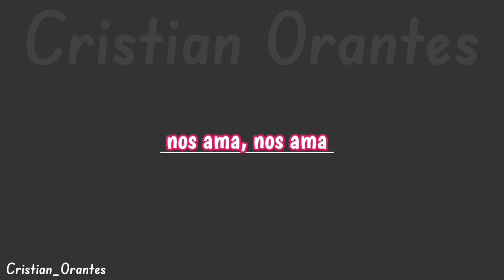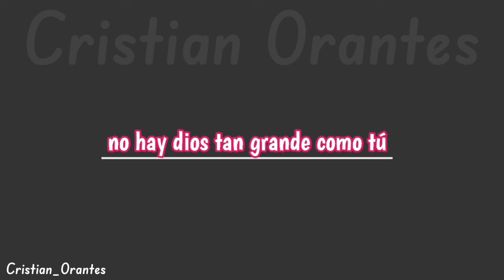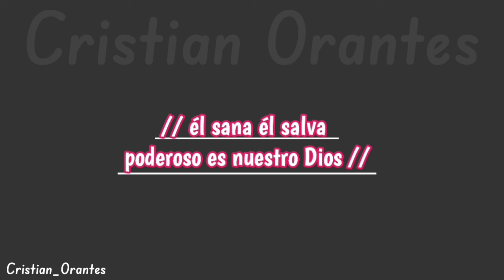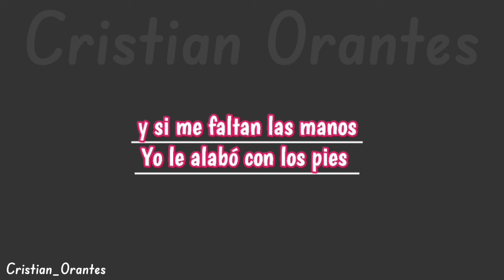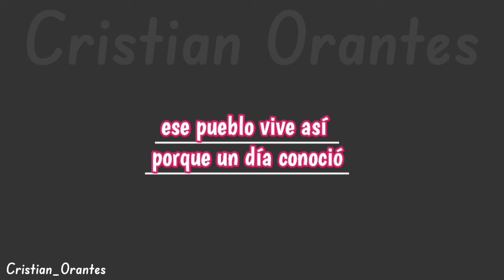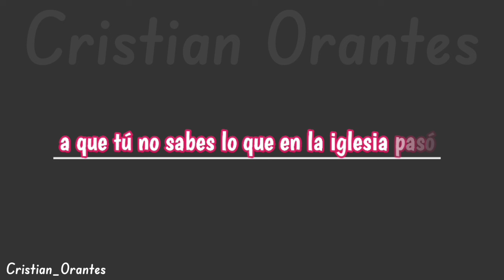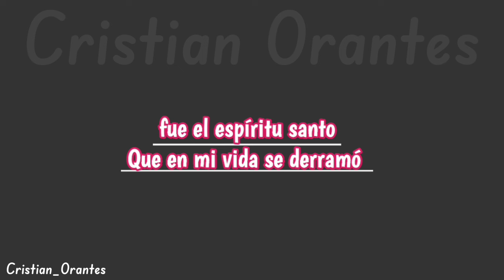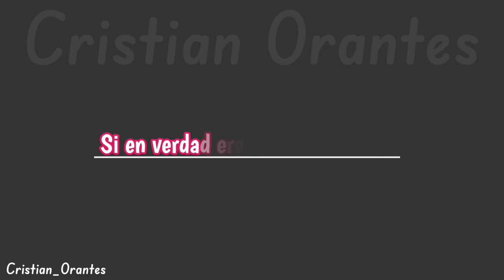#8 Pista de 15 minutos para cantar CORITOS CRISTIANOS Alegres